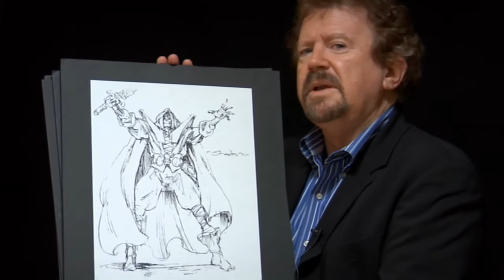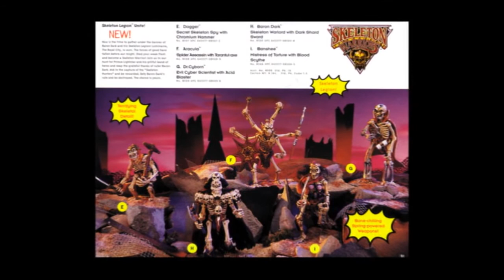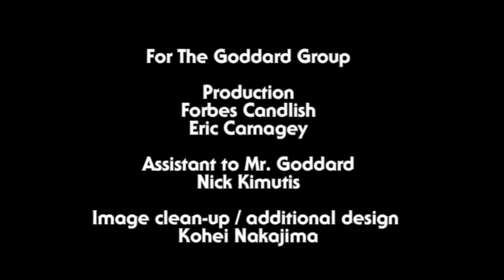"Bad to the Bone: The Making of Skeleton Warriors" (Documentary)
from DVD "Skeleton Warriors: The Complete Series"